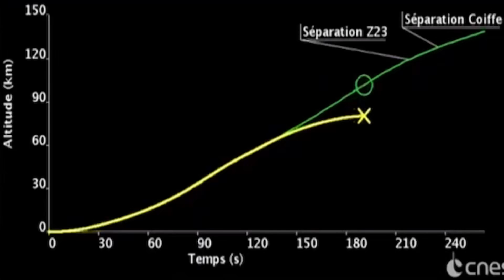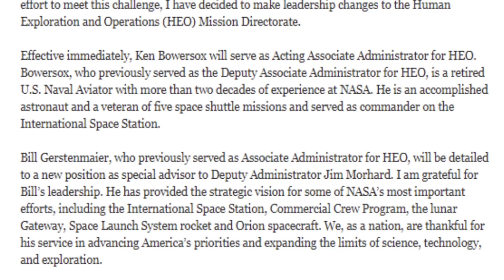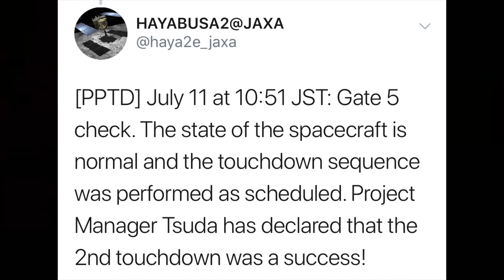Deep Space Update Surprises! Vega fails, Gerst Out, Hayabusa Sample & More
On the last leg of my trip we have a huge number of updates from space - a surprise launch of a Soyuz 2.1v, a surprising failure of a Vega rocket a surprising staff change at NASA and much more. Virgin Galactic becomes publicly traded, virgin orbit test drops a rocket and Hayabusa grabs another asteroid sample.